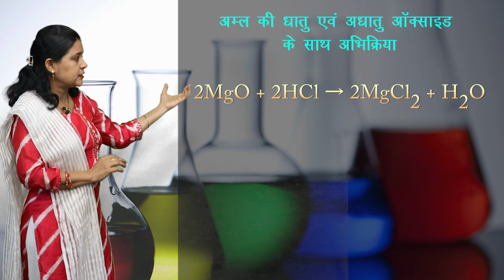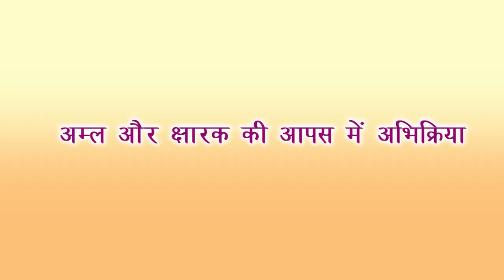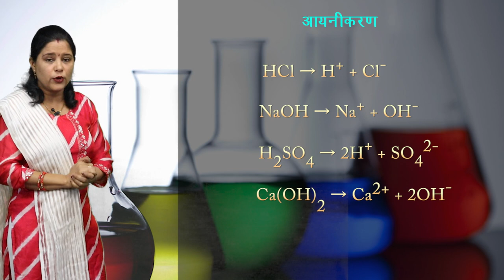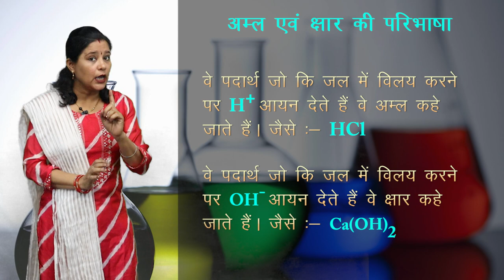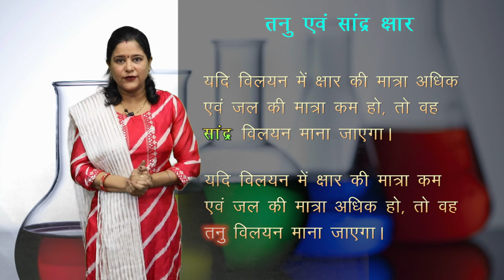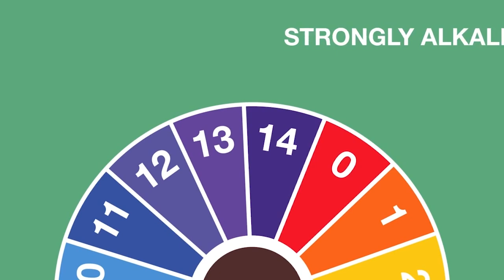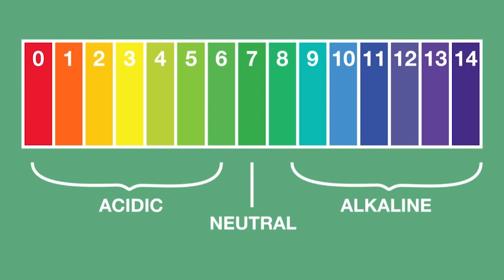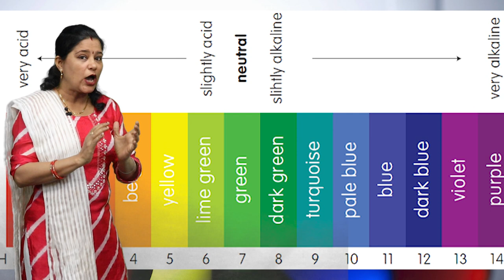CLASS 10th SCIENCE | ACIDS, BASES AND SALTS | अम्ल, क्षार एवं लवण | NEW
CLASS 10th SCIENCE |  ACIDS, BASES AND SALTS | अम्ल, क्षार एवं लवण | NEW 2